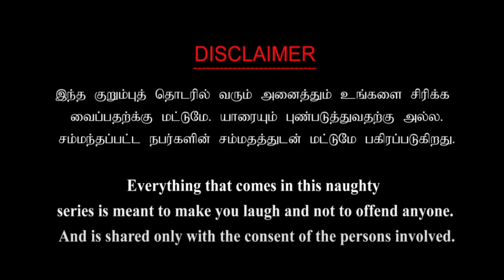Vlogz of tamila -தொட்டு நக்கியை கதற விட்ட பெண்மணி